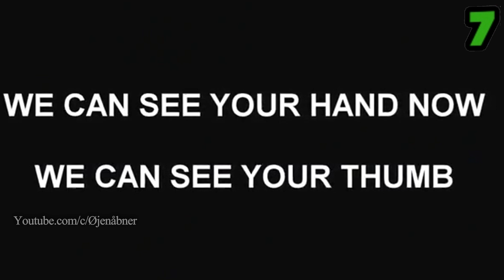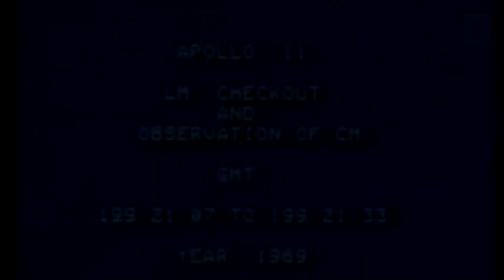Hvorfor nogle ikke tror på NASA #1